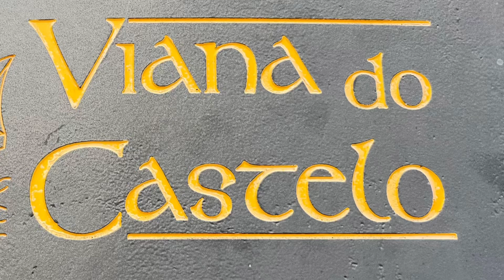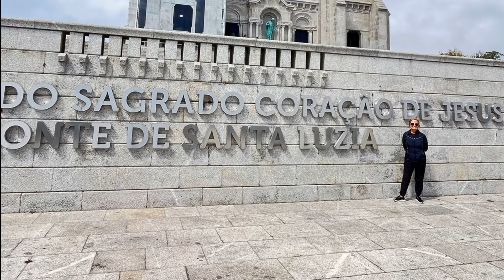Viana do Castelo 🇵🇹